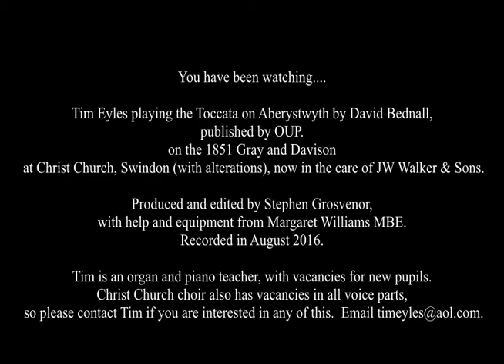"Toccata on Aberystwyth" by David Bednall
Tim Eyles playing the Toccata on Aberystwyth by David Bednall, published by OUP.

on the 1851 Gray and Davison organ at Christ Church, Swindon (with alterations), now in the care of JW Walker & Sons.

Produced and edited by Stephen Grosvenor, with help and equipment from Margaret Williams MBE. Recorded in August 2016.

Tim is an organ and piano teacher, with vacancies for new pupils.  Christ Church choir also has vacancies in all voice parts, so please contact Tim if you are interested in any of this.